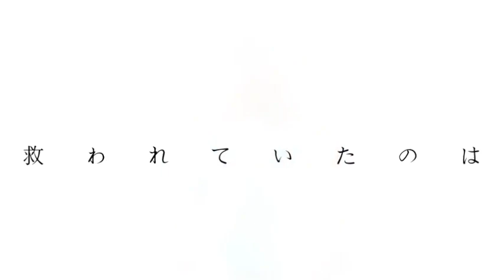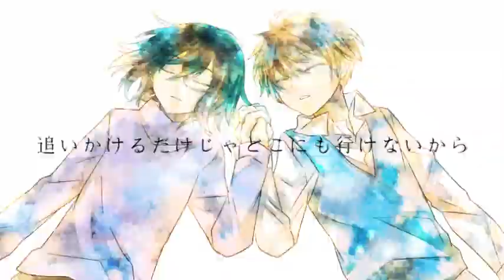【音暖ののん・響姫あひる】9'ON【UTAU cover】+UST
hello!